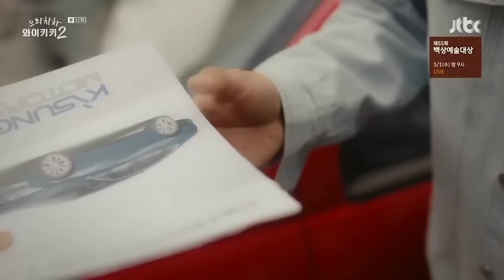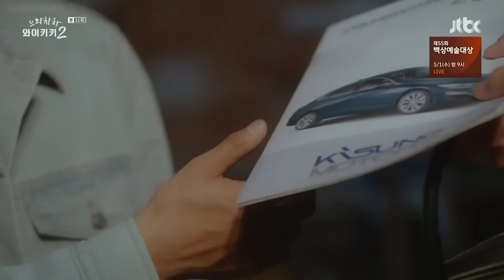Welcome To Waikiki 2 [2019] | FUNNY MOMENTS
SOURCE: JTBC

CAST

Lee Yi Kyung
Shin Hyun Soo
Kim Ye Won
Sohee